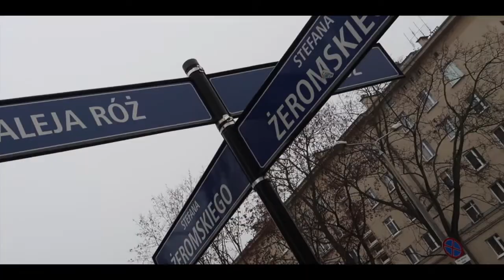5 THINGS TO KNOW Before Visiting Krakow Poland | Krakow Poland Travel Guide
5 Things to know before visiting Krakow Poland: Here are just a few things every new traveller should know before visiting krakow Poland. These are simple tips and thoughts from my recent trips to Poland which you will find useful and you can also find more helpful POLAND TRAVEL Videos from the Playlist. Dont forget to visit Tarnow and Nowa Huta!

✅ AIRBNB DISCOUNT - Claim Your discount with your first booking its worth it!

My 2019 FILMMAKING EQUIPMENT:
- SONY A7iii
- LENSE 16-35
- CANON G7XM2
- RECHARGEABLE BATTERY
- DJI SPARK DRONE

MUSIC
Ross Bugden
Epic and Dramatic Trailer Music ♪♬ - Olympus